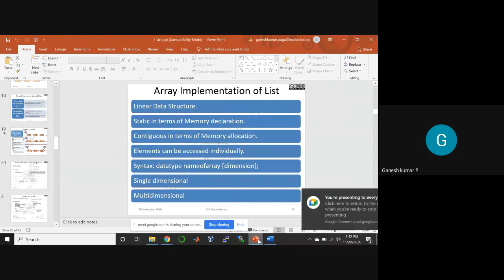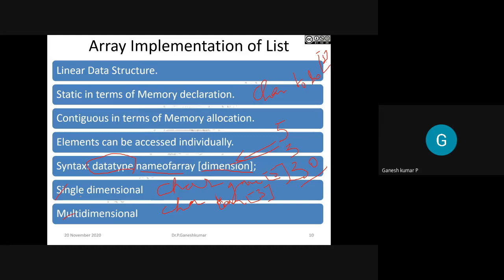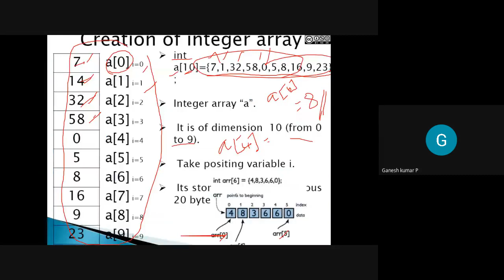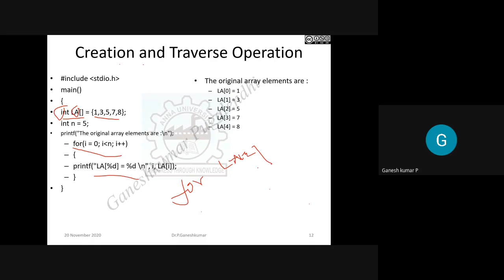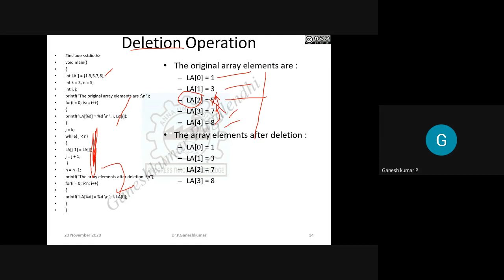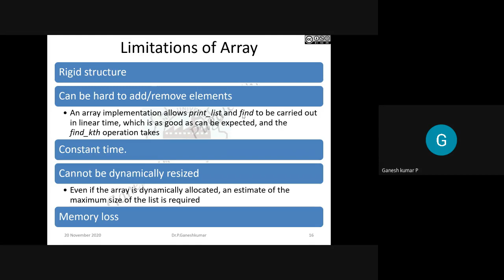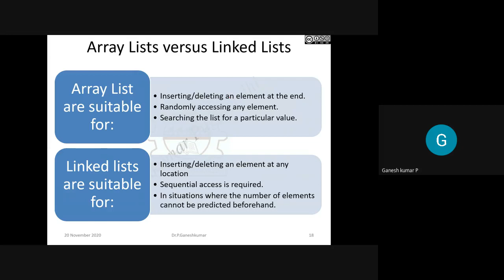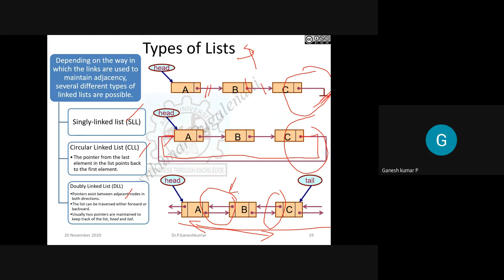Array Implementation of List